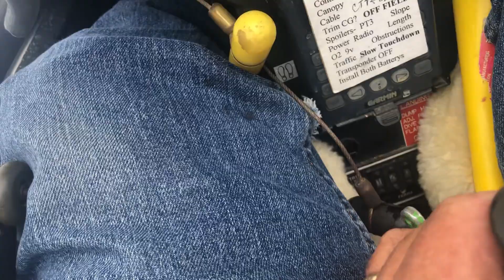Flying with CX Salida Co 23